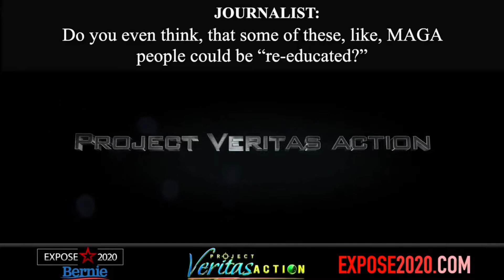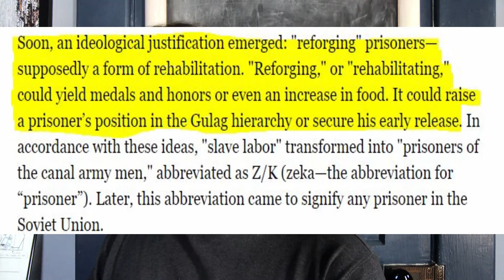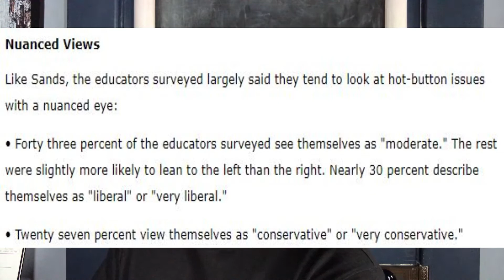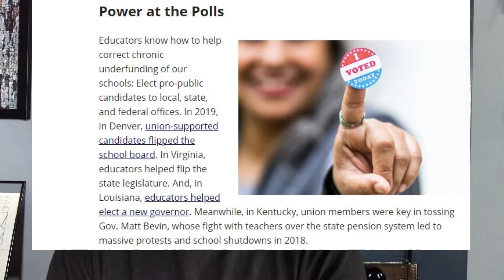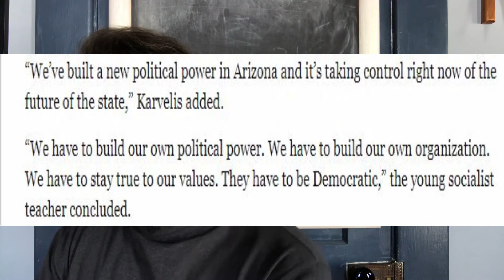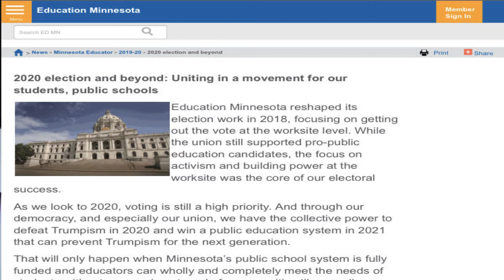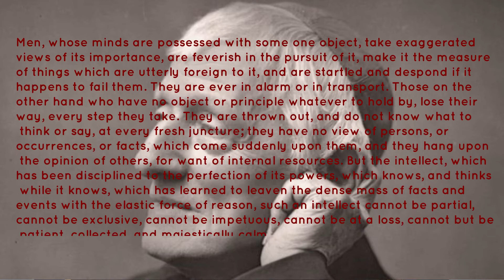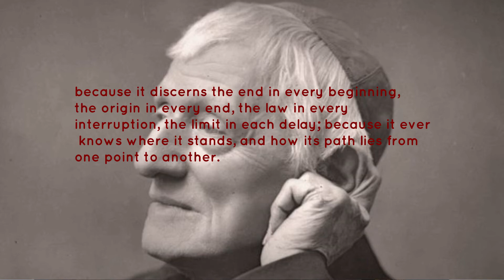Gulag Re-Education Is an ATTACK on You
Project Veritas captured campaign workers for Bernie Sanders arguing that gulags (like what they had in the USSR under Josef Stalin) are needed in the US to "re-educate" the population. And it's not just a few campaign workers; more and more the entire American public education system is aligning itself with this idea of re-education, seen especially with the creation of the redfored campaign. Not only is this a willful ignoring and rewriting of gulag and USSR history but it is a direct attack on everyone's humanity since it replaces genuine education with ideological conformity.